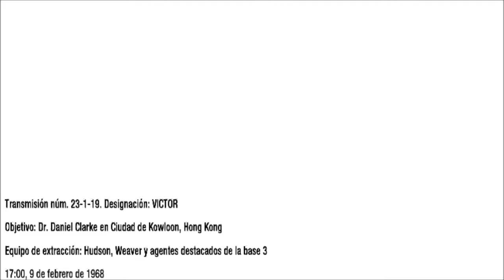call of duty black ops (mision 8) -1/3 "Sin Comentarios"